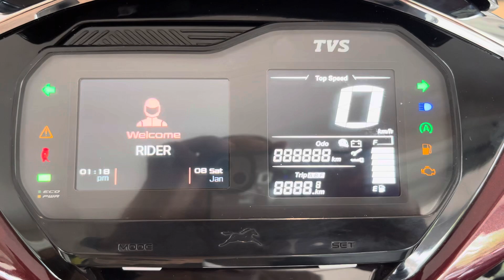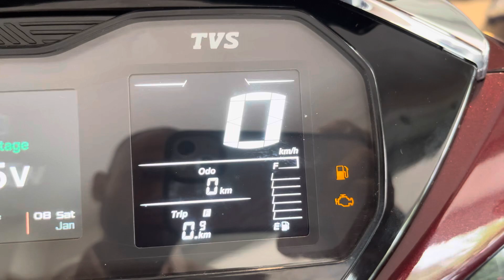देखिए 2023 New jupiter 125 [smartxonnect]✅ elegant red❤️ colour में🔥🔥🔥🔥😱😱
Shree balaji tvs, kaimri road ,hisar